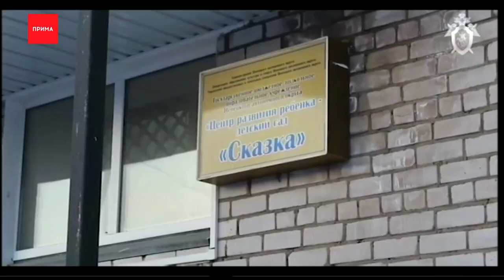Мужчина убил в саду 6-летнего ребенка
Начинаем с сообщения о диком случае, который сейчас обсуждает вся страна. Мужчина с ножом ворвался в детский сад и зарезал 6-летнего ребёнка во время сончаса. И всё из-за каких-то голосов в голове. Его уже задержали и допросили. От слов убийцы мороз по коже..

Чудовищное убийство случилось в детском саду Нарьян-Мара в Архангельской области. Пьяного 36-летнего Дениса Поздеева на территорию пустили охранники ЧОПа, которые приняли его за родителя. Мужчина поднялся в одну из групп, где спали дети и ударил ножом в шею 6-летнего мальчика. Он скончался на месте. Мужчину скрутили ЧОПовцы. Оказалось, он стоял на учёте у нарколога. Следователи возбудили дело по статье «Убийство малолетнего». Вероятно, наказаны будут сотрудники детсада и охранники. Заведено ещё два дела по статьям «Халатность» и «Оказание услуг, не отвечающих требованиям безопасности жизни и здоровья потребителей». Охранника, который пропустил убийцу тоже уже задержали. Ситуацию под личный контроль взял главный следователь страны Александр Бастрыкин.